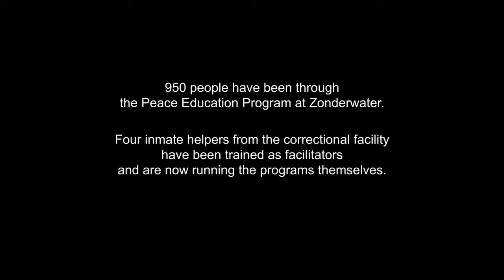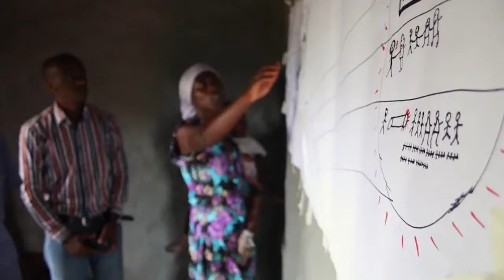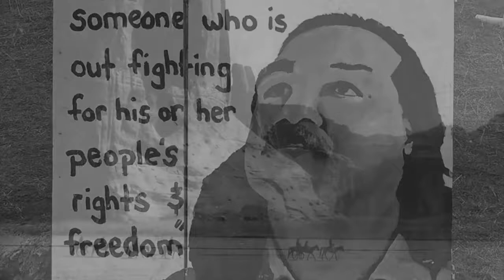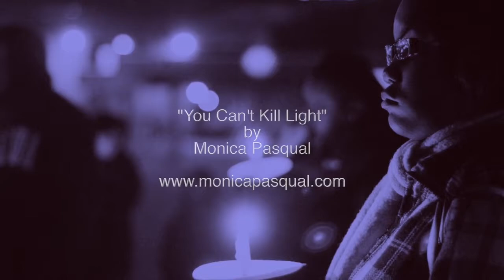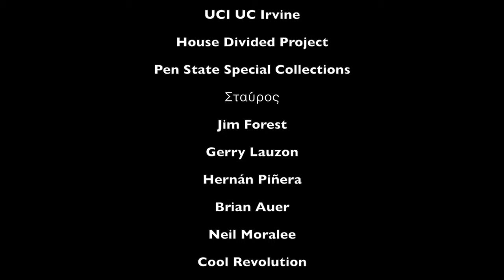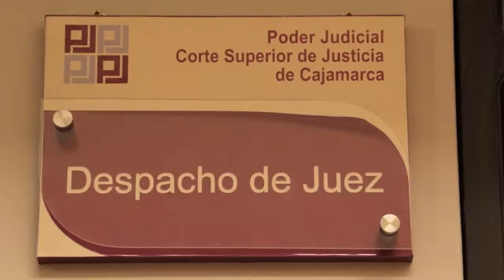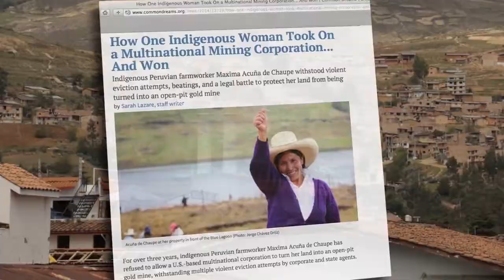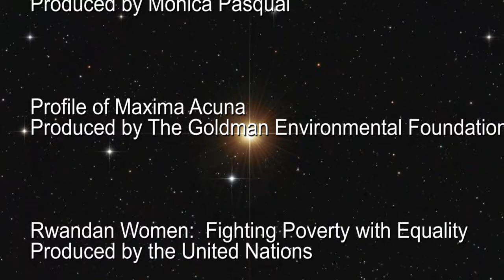POSITIVE SPIN #195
Features - The Prem Rawat Foundation's Zondenwater Prison Peace Education Program, You Cant Kill The Light Music Video, Profile of Maxima Acuna, Rwandan Women's Fight Against Poverty, & Prince Ea's I Am Not Black, You Are Not White.